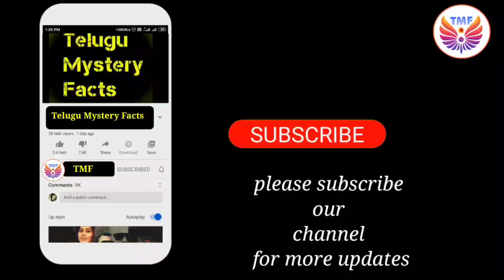A Little Boy Gone Viral in Social Media | ఈ బుడ్డోడు మామూలోడు కాదు !!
Must watch content !!